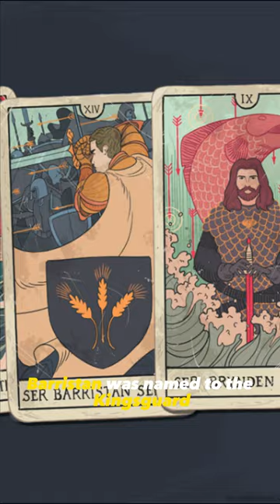The War of the Ninepenny Kings Explained Asoiaf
Breaking down the War of the Ninepenny Kings